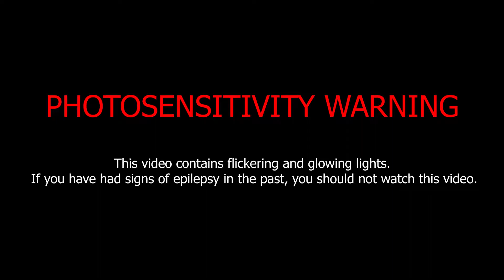Semper Champions Cup - Eventtrailer (by Rivecraft)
Dieser Trailer wurde von Rivecraft erstellt, lasst ihn doch mal einen Follow da: